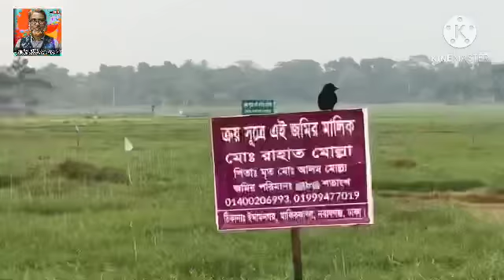ঘুরে এলাম কাঁঠালিঘাটার খালইভাঙ্গা চকে । Vlog । S S TV Network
আমার ফুপাতো ভাই কুয়েত প্রবাসি।দেশে এসে সে সবজি বাগান করেছে।তার সাথে তার এলাকায় এবং পার্শবর্তী এলাকায় ঘুরে সেখানকার প্রাকৃতিক পরিবেশ দেখে অবিভূত হই।সেখানকার মানুষের জীবন ও জীবীকা এবং নতুন জনবসতি গরে উঠার দৃশ্য দেখে আমার খুবই ভালোলাগে।আশা করি আপনাদের ও ভালো লাগবে।

ভ্রমণ করাই যাদের পেশা! | Bangla Travel Vlog | Next Generation | BDtravellers | Channel 24
কল্পনাও করিনি চেরাপুঞ্জিতে এমন সব জায়গা আছে !!! Meghalaya | Ep 02
Beautiful Girls In Kashmir || Betab Vealy || কাশ্মীরের সুন্দরী মেয়েদের সাথে বেতাব ভ্যালি ভ্রমণ..